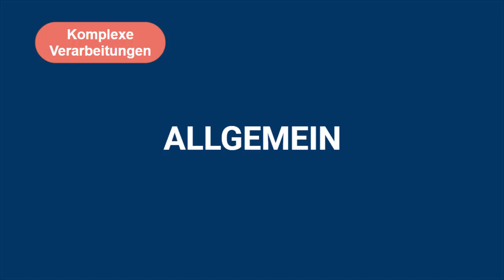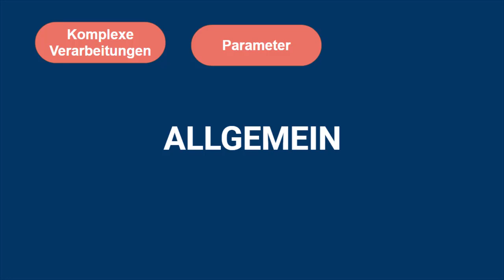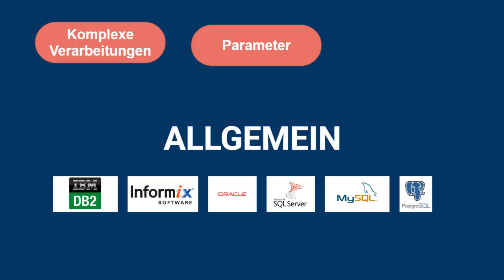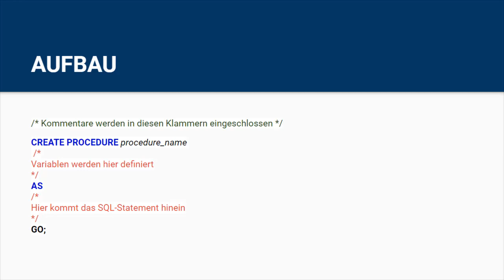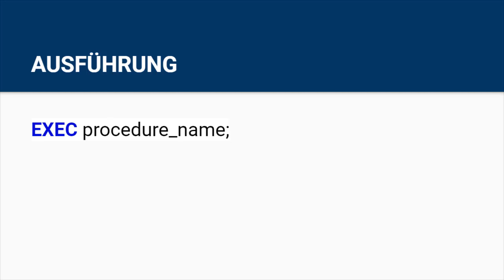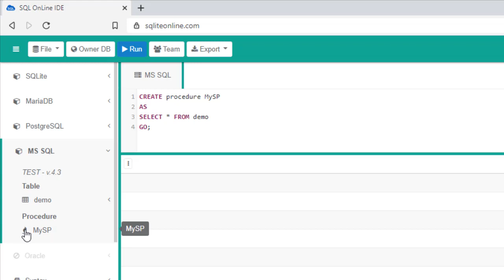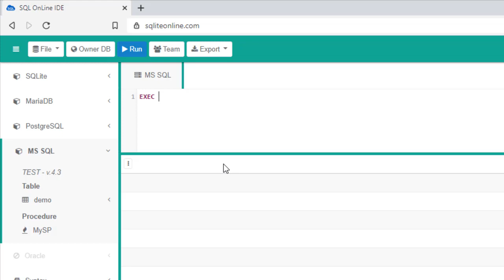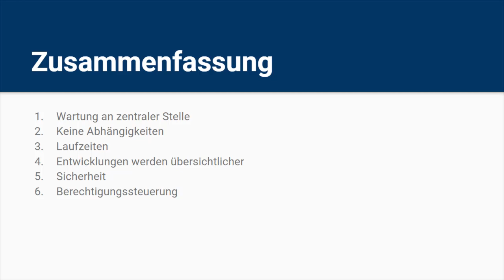Stored Procedures SQL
Das Erstellen von Stored Procedures (zu Deutsch: Gespeicherten Prozeduren) ist keine Zauberei, wenn man einige „Grammatikregeln“ kennt. Dieses Video vermittelt die Grundlagen zu Stored Procedures.